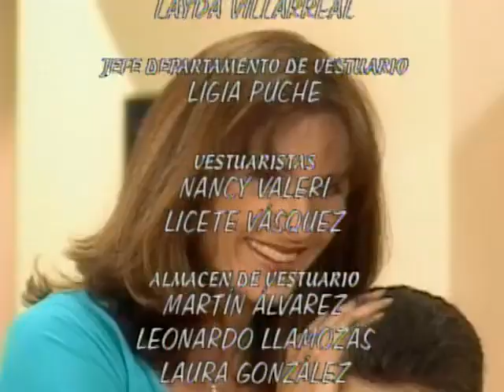¡Viva La Pepa! (Capítulo 41)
King pide a María José que no se ruborice con su declaración.